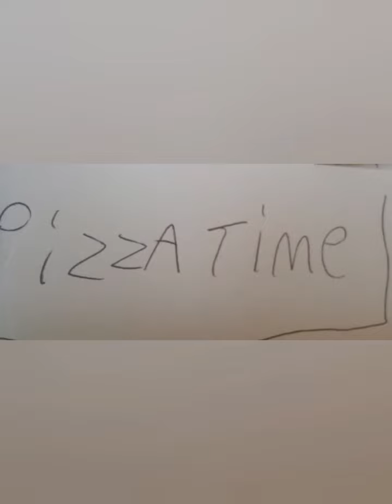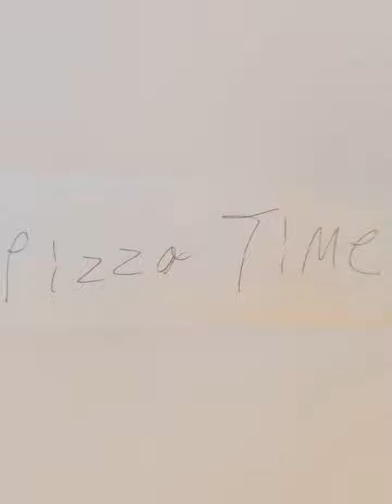Dan Verse Rami Spider Dave and Supergirl pizza time